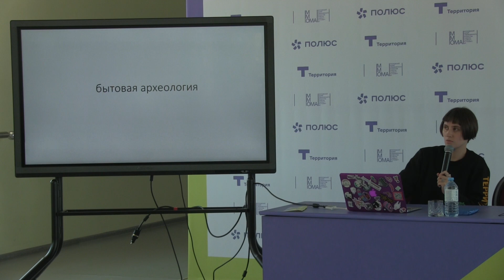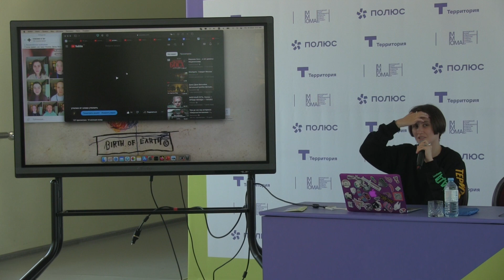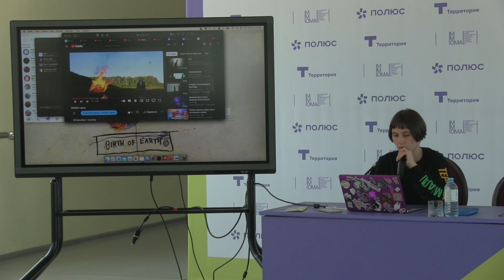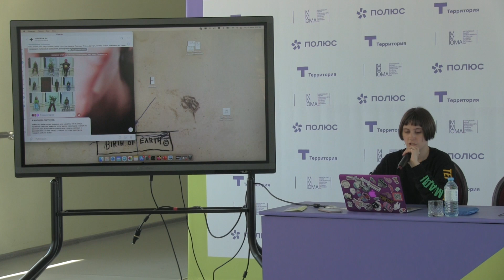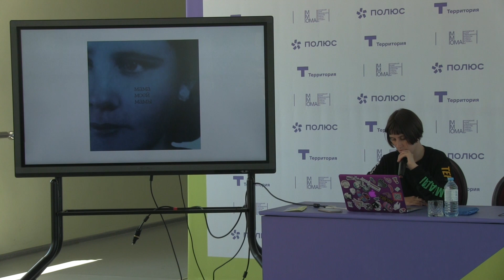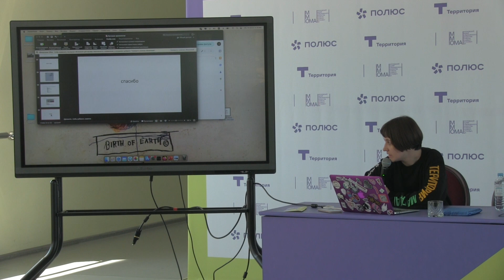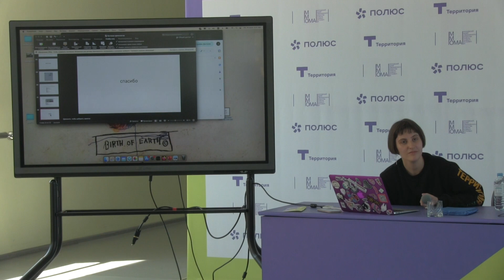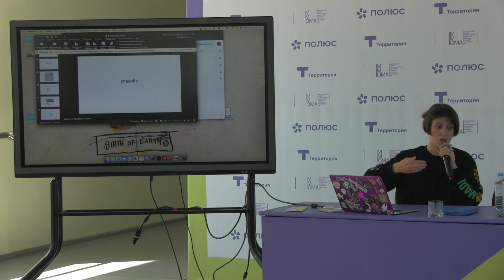Бытовая археология / Полина Кардымон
Друзья! Мы начинаем делиться с вами видео лекций, мастер-классов и паблик-токов с профессиональной программы фестиваля «Территория. Магадан»!

С 9 по 15 июня больше 20 молодых специалистов Восточной Сибири и Дальнего Востока посетили профориентационные события, созданные при поддержке неизменных экспертов фестиваля. Режиссеры, актеры, музыканты и художники делились с участниками профессиональной программы уникальными знаниями и опытом, полученными в ходе работы в культурной и театральной сферах.

Полина Кардымон - режиссер, художница, перформер, куратор, резидентка «Лаборатории современного искусства» (Новосибирск).

Полина Кардымон расскажет о своих перформативных и художественных проектах в театре и за его пределами: о локальных контекстах, о «медиумах», через которых она работает. И в целом о децентрализации искусства, о том, как существуют независимые художественные самоорганизации.